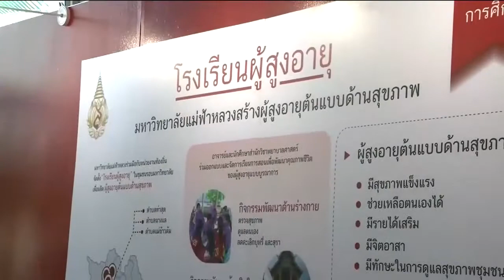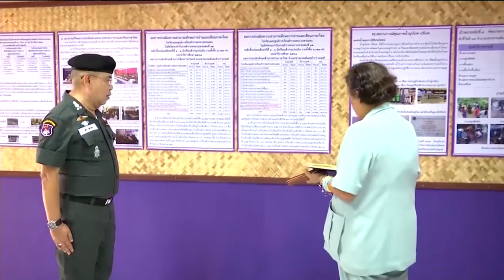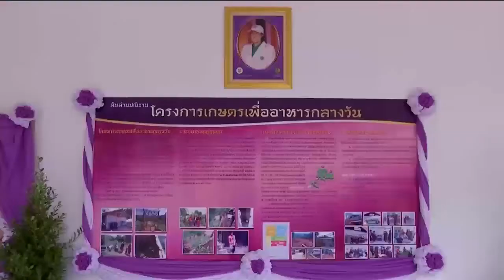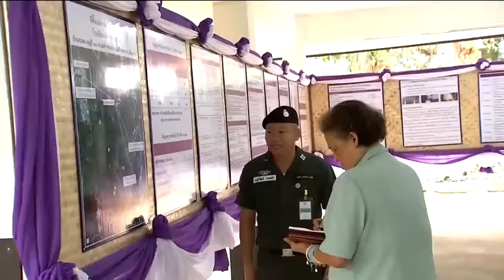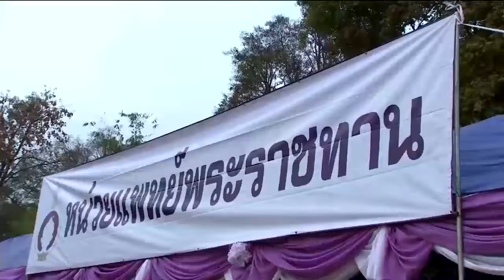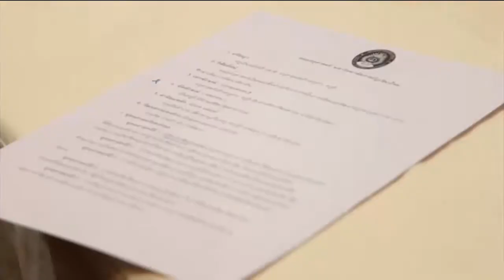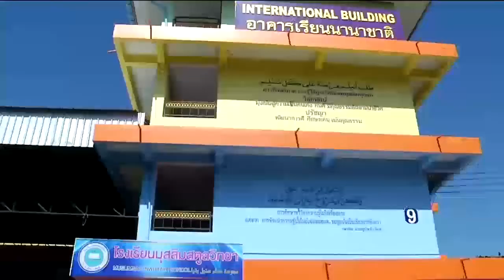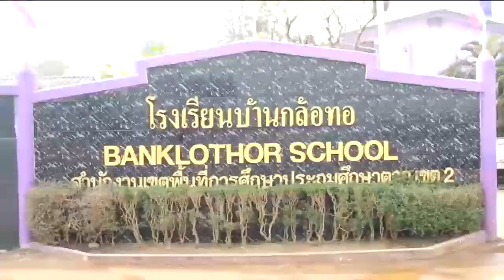ข่าวในพระราชสำนัก 26 ก.พ. 63